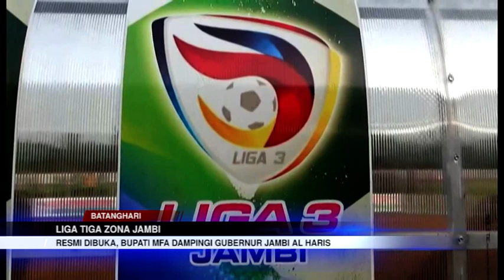RESMI DIBUKA, BUPATI MFA DAMPINGI GUBERNUR JAMBI AL HARIS